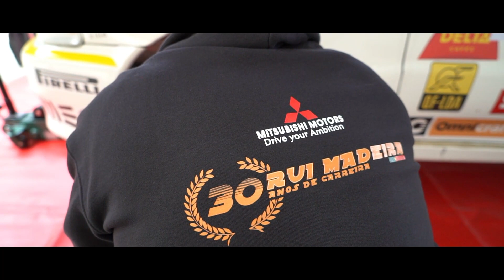Rui Madeira Constálica Rally Vouzela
Rui Madeira deu espetáculo em Vouzela
Acompanhado por Paulo Fiúza, Rui Madeira levou o Mitsubishi Lancer EVO II ao 6º lugar da geral do Constálica Rally Vouzela2020, assinando uma grande exibição, onde juntou a uma condução espetacular a sua já tradicional rapidez. O piloto foi ainda alvo de uma homenagem por parte da organização da prova, que assinalou os 30 anos de carreira do craque de Almada.